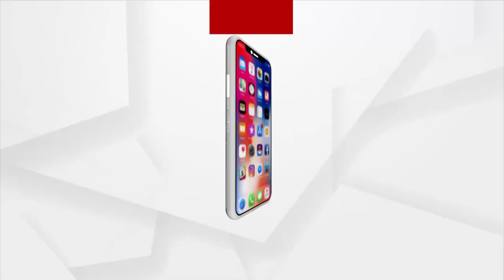ବୁର୍ବ୍ୟହାରର ଶିକାର ହୋଇଛନ୍ତି ଅର୍ଗସ ପ୍ରତିନିଧି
ଲୋକଙ୍କ ସ୍ବର ଉଠାଇ ବୁର୍ବ୍ୟହାରର ଶିକାର ହୋଇଛନ୍ତି ଅର୍ଗସ ପ୍ରତିନିଧି । IICଙ୍କ ଠାରୁ ମାଡ ଏବଂ ଗାଳି ମଧ୍ୟ ସହିଛନ୍ତି । ଆସନ୍ତୁ ଜଣିବା କଣ ଥିଲା ସମ୍ପୂର୍ଣ୍ଣ  ଘଟଣା